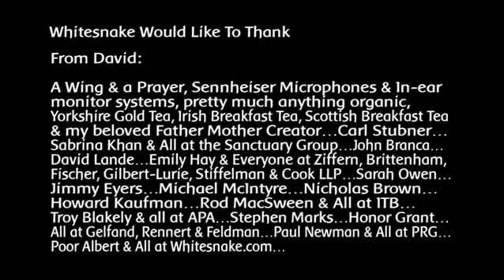Whitesnake Live In the Still of the Night 2004